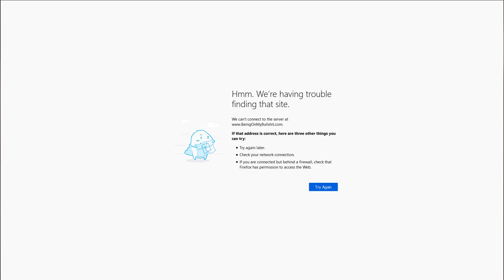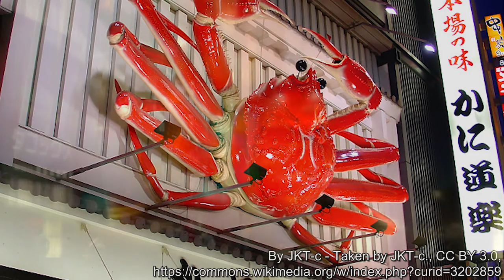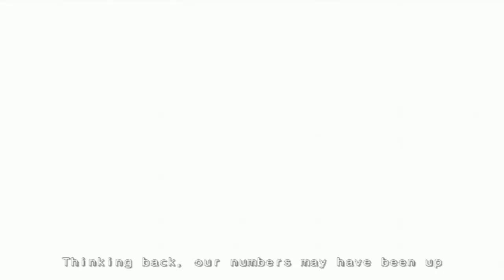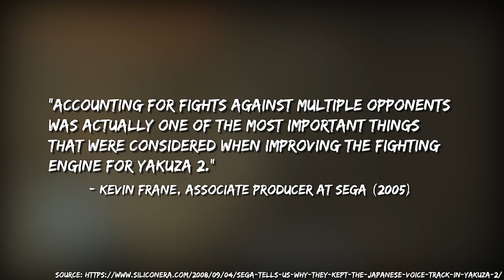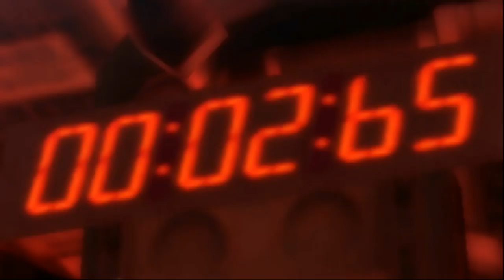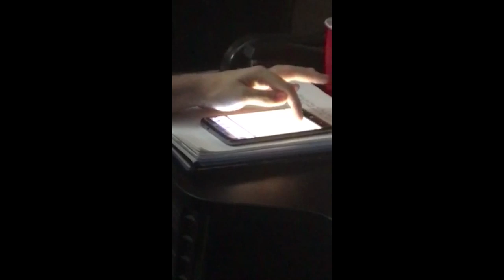Yakuza 2: Anatomy of a Dragon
Questrospective's journey through the Kamurocho streets finds us spilling into Sohtenbori, and picking up the pieces of one's life. One year after the events of Yakuza 1, Kazuma Kiryu takes it upon himself to lay the Tojo clan's rivalry with the Omi to rest. But is the Dragon of Dojima really just doing his part, or is he haunted by the ghosts of his past? This Action RPG is a fantastic improvement from the first, but it's also a vehicle for Kiryu's torment. It's about surviving, doubting who you are, and the existential dread of both. Also Majima is wearing a hat in this one. GC Positive presents to you: Yakuza 2!
Want to know what I'm up to/how far along I am on the next video?